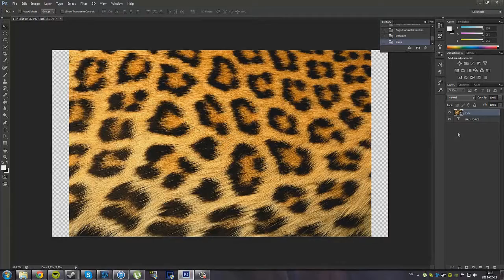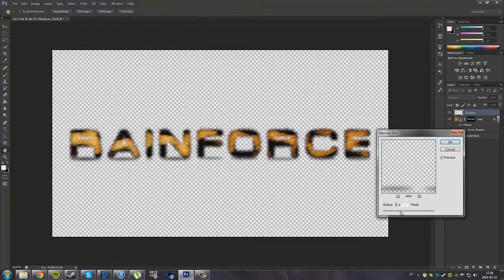New Channel Background - Speed Art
I made a new Youtube-background about a month ago, and forgot to upload it. x] But anyways, here it is!